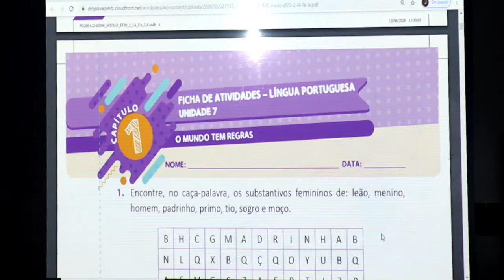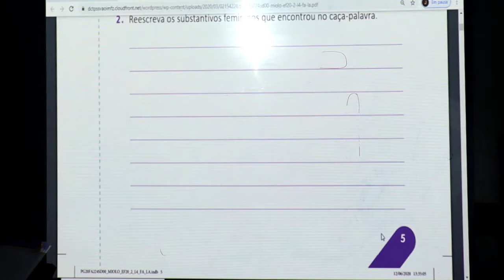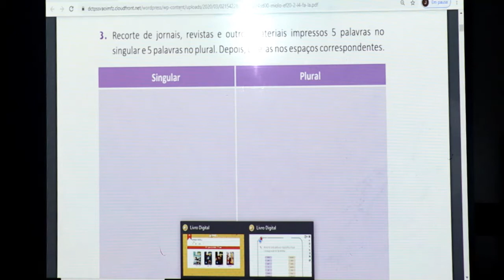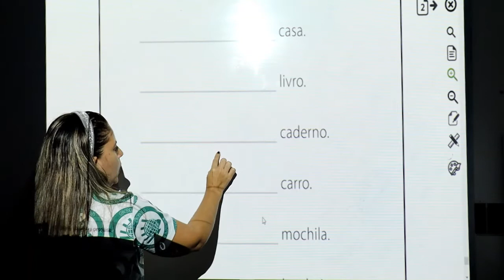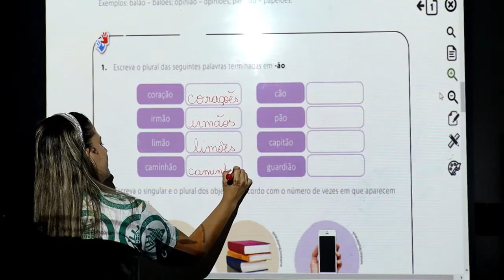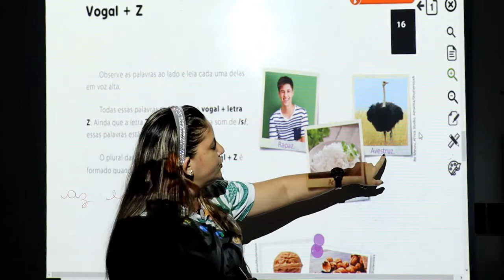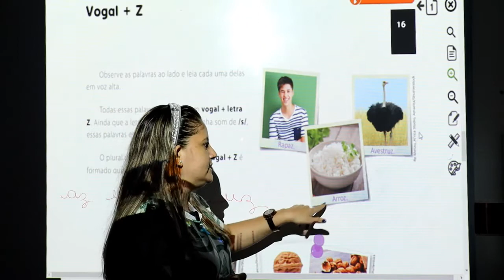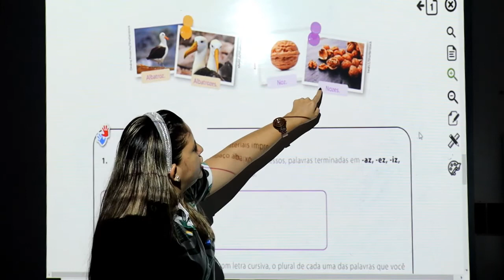PORTUGUÊS - 2º ANO - 06/11/2020